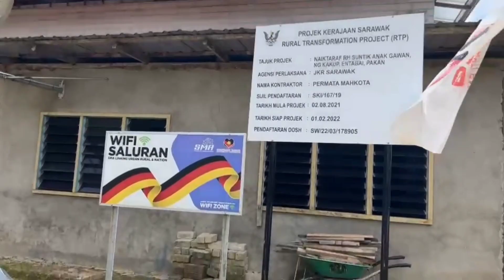Kursus Lada Di Rumah Panjang TR. Suntik, Nanga Kakup, Entabai.💕💕sarawak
Kursus Lada Hitam khas untuk pekebun lada hitam di Entabai Julau